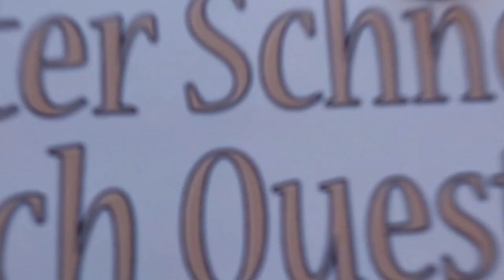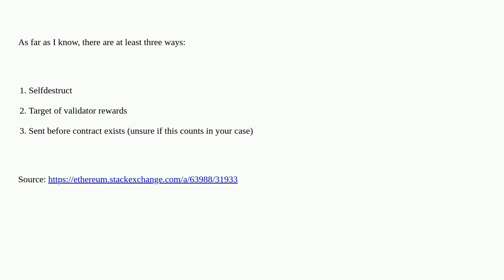Ethereum: What are the ways in which ETH can be forcefully sent to a contract that doesn't implem...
What are the ways in which ETH can be forcefully sent to a contract that doesn't implement the fallback function?

A special thanks goes out to the community

  selfdestruct ether transfer